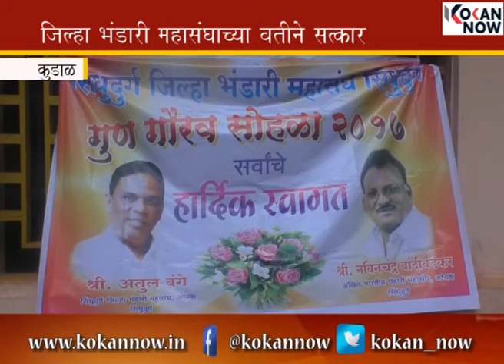सिंधुदुर्ग जिल्ह्यातील भंडारी संघातर्फे विद्यार्थ्यांचा गौरव